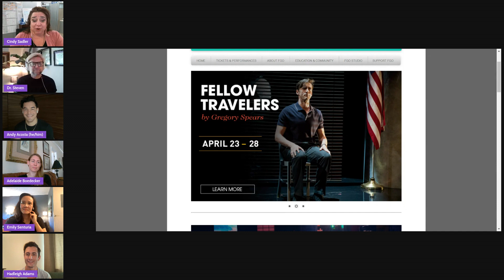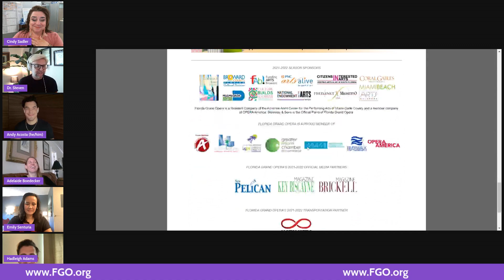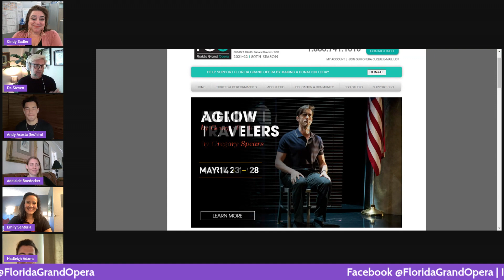Fellow Travelers by Florida Grand Opera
Dr. Steven chats with the cast and leadership of Fellow Travelers by Florida Grand Opera